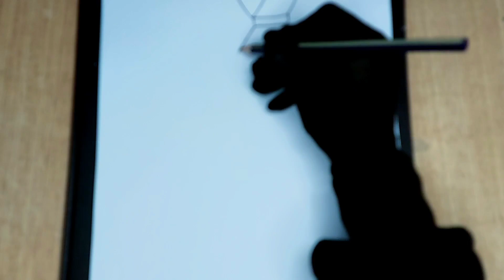رسم فستان سهل جدا تعبيري عن فلسطين/ رسم علم فلسطين / رسم فلسطين/ رسم فساتين / رسم أزياء / رسم بنات